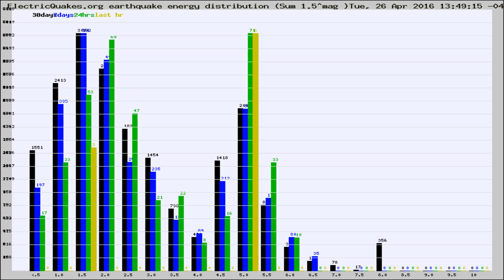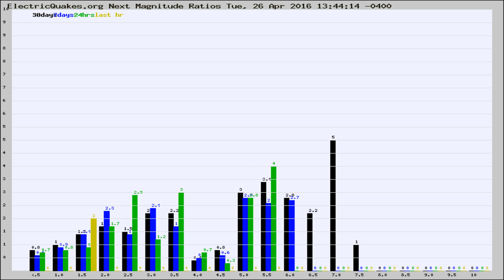Todays_Hourly_World_Earthquake_Statistics_from_ElectricQuakes.org_04-26-16+14:23:23